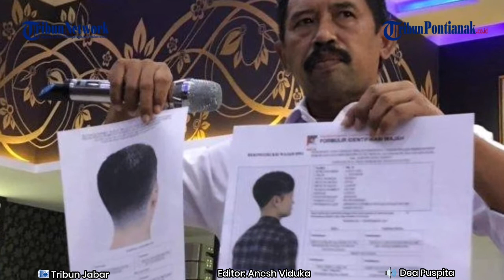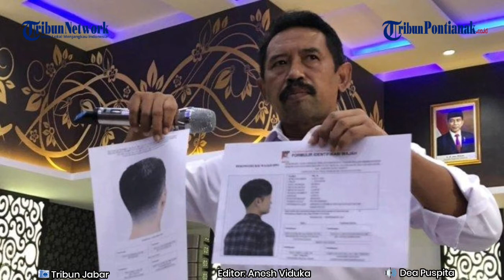🔴Isu Pembunuh Bayaran, Polda Jabar Hati-Hati Tangani Kasus Pembunuhan Ibu dan Anak di Subang❗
Polda Jawa Barat memastikan pelaku pembunuhan ibu dan anak yang terjadi di Kampung Ciseuti, Desa Jalancagak, Kabupaten Subang, Jawa Barat dapat ditemukan dalam waktu dekat.
Teranyar Polda Jabar telah merilis terduga pelaku pembunuhan Tuti Suharti (55) serta anaknya Amalia Mustika Ratu (23).
Kepala Bidang Humas Polda Jabar Kombes Pol Erdi Adrimulan Chaniago memastikan penyidik telah mengantongi bukti pentunjuk yang mengarah pada terduga pelaku.
Menurut Erdi, dalam waktu dekat, Polda Jabar akan mengumumkan tersangka dari kasus pembunuhan ibu dan anak di Subang tersebut.